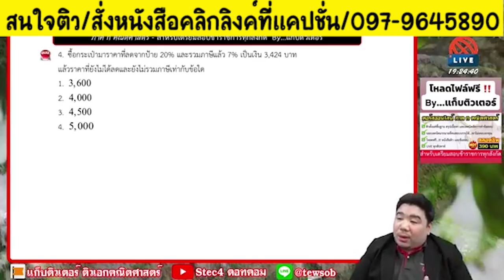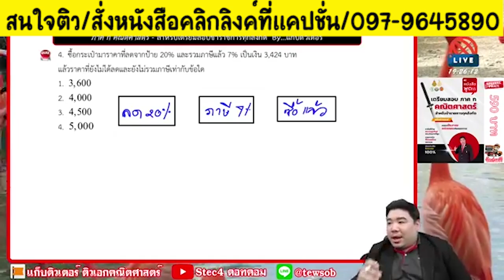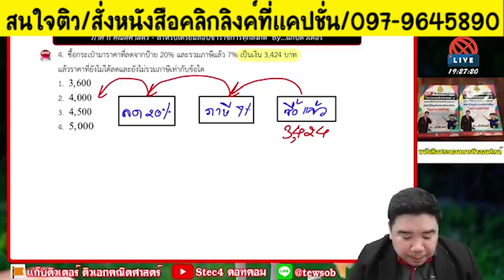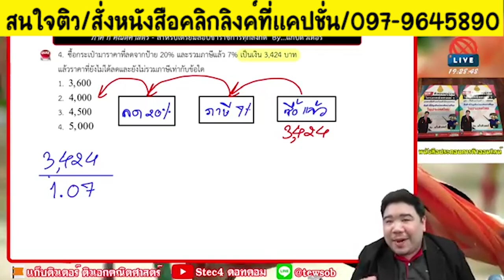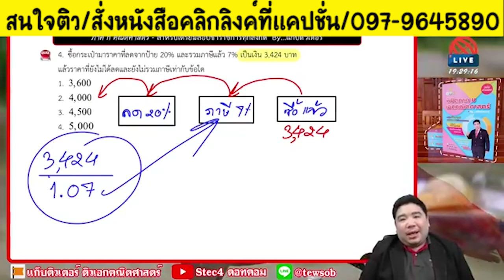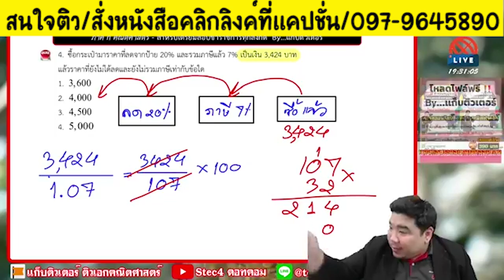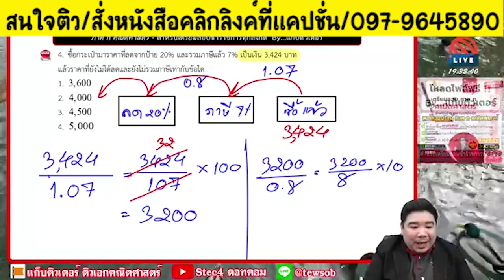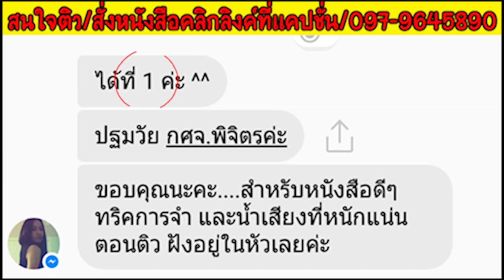📌โจทย์ส่วนลดเปอร์เซนต์และลดภาษี